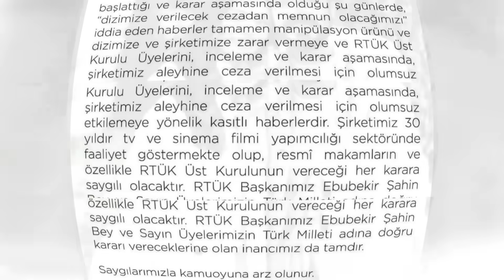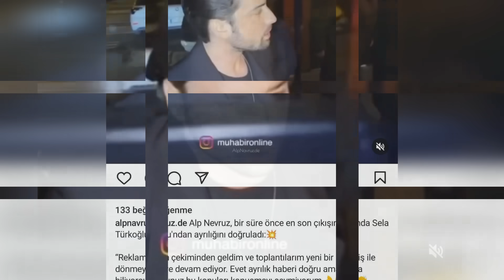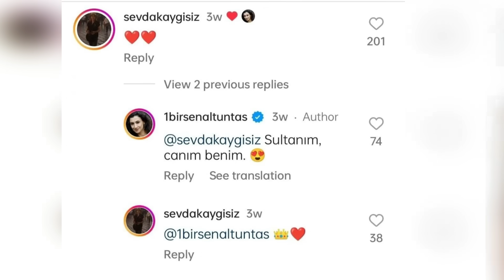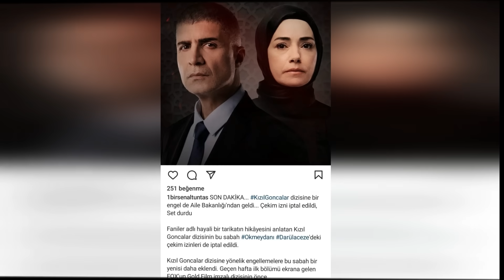El regalo de año nuevo que Halil le envió a Sıla. Esto es lo que dice la nota.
Faltando solo unos días para el nuevo año, se revelaron los planes de año nuevo de Sıla Türkoğlu y Halil İbrahim Ceyhan.
Dos actores famosos celebran juntos la Nochevieja
Aquí están los impactantes acontecimientos.
Estás viendo esta noticia por primera vez con nosotros.
Estamos a